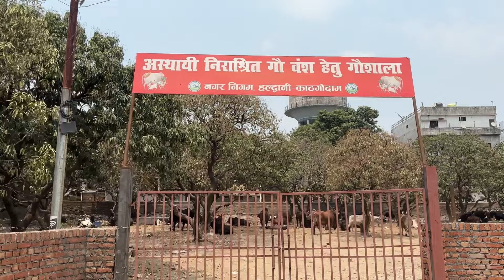Haldwani Goahala Dekhe | हल्द्वानी खान का बगीचा अतिक्रमण हटाया गोशाला बनाया 😊